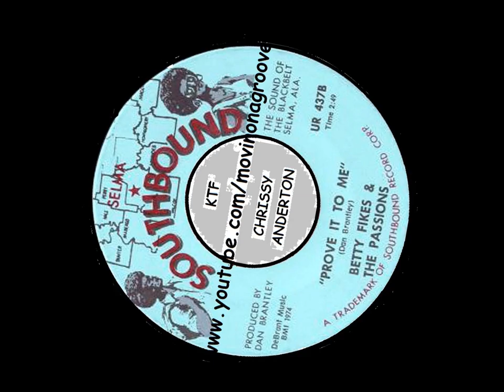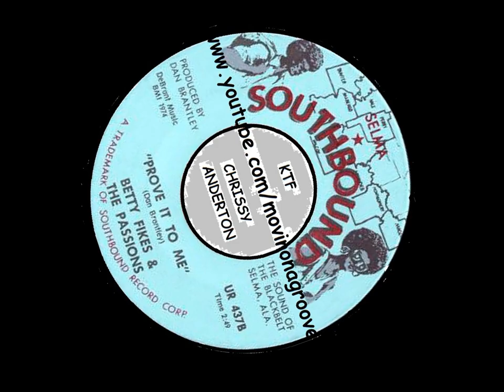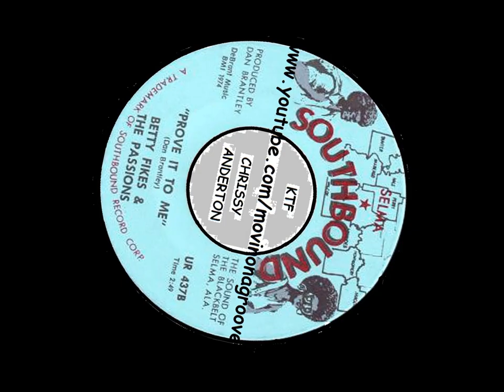Betty Pike and The Passions - Prove It To Me (Southbound)